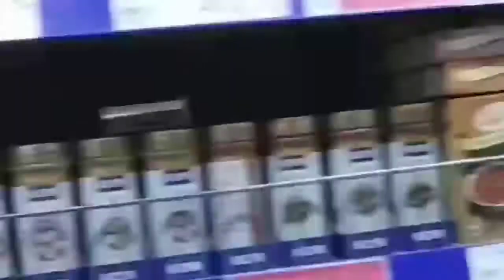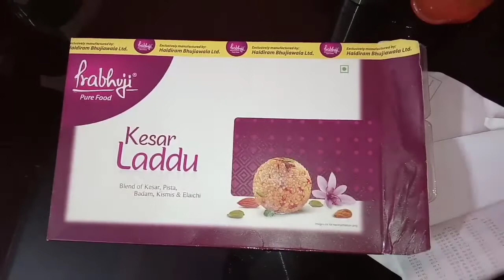Metro shopping ar bengali bora recipe